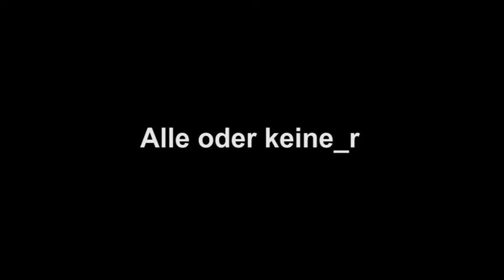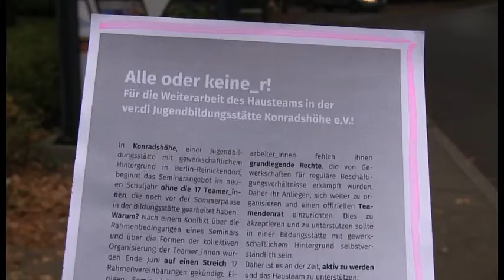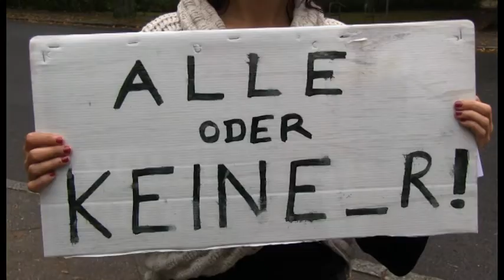Alle oder keine_r!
Für die Weiterarbeit des Hausteams in der ver.di Jugendbildungsstätte Konradshöhe e.V.!

In Konradshöhe, einer Jugendbildungsstätte mit gewerkschaftlichem Hintergrund in Berlin-Reinickendorf, beginnt das Seminarangebot im neuen Schultjahr ohne die 17 Teamer-innen, die noch vor der Sommerpause in der Bildungsstätte gearbeiten haben.

Nach einem Konflikt über die Rahmenbedingungen eines Seminars und über die Formen der kollektiven Organisierung der Teamer_innen wurden Ende Juni auf einen Streich 17 Rahmenvereinbarungen gekündigt. Einigen Seminarleiter_innen, die die Hausleitung daraufhin telefonisch kontaktierten, wurde eine weitere Zusammenarbeit aufgekündigt, während anderen ein Neueinstieg angeboten wurde.

Nun stehen einige der Seminarleiter_innen "auf der Staße", andere werden bedeutende Einkommenseinbußen haben. Sie forden gegenüber der Hausleitung, allen Teamenden den Wierereinstieg zu ermöglichen, nach dem Motto: "Alle oder keine_r"

Mehr Info auf : http:\\17aufeinenstreich.blogsport.de

labournet.tv is a audiovisual archive of the labour movement. We make available films that take the workers' perspective, and give them a platform to speak, convey important experiences.